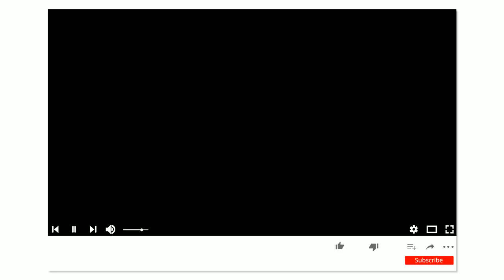I don`t want to know ( 난 알고 싶지 않아요 )